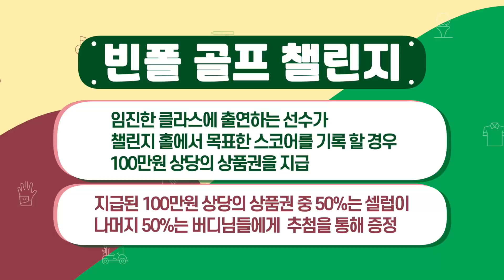[스페셜리스트] #2. 골프 선후배의 훈훈한 라운드! 입이 떡 벌어지는 샷까지! 놓치지 마세요~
* 이 영상은 가상광고 및 간접광고를 포함하고 있습니다 *

빗속에서 펼쳐지는 9홀 라운드!

비가 오나~ 눈이 오나~ 바람이 부나~
흔들리지 않는 완벽한 샷!
임진한클라스 '올해의 샷' 탄생!

그리고...
고민이 많은 박성현 선수를 위한
선배 임진한 프로의 진심 어린 조언!

진솔한 마음을 털어놓은
그녀의 이야기를 들어보세요.